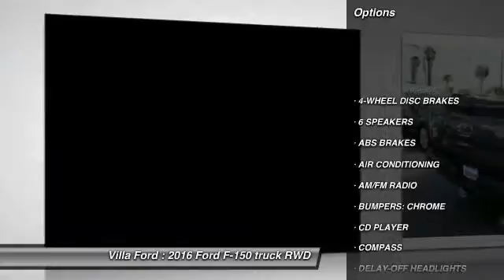2016 Ford F-150 ORANGE, TUSTIN, PLACENTIA, FULLERTON, ORANGE COUNTY 00S61221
2016 Ford F-150 2WD SuperCab 145 XLT

Villa Ford
2550 N. Tustin St.